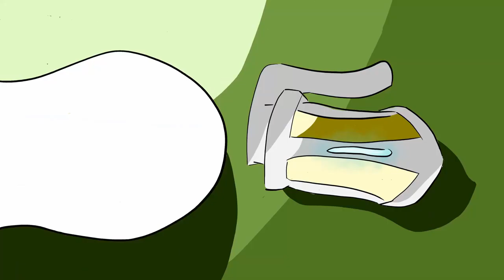Fortnite Animation - Pencil Fortnite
video of 2D animation of fortnite, the character converted into pencils.
From the game: Fortnite battle royale

Original date: 26 July 2019